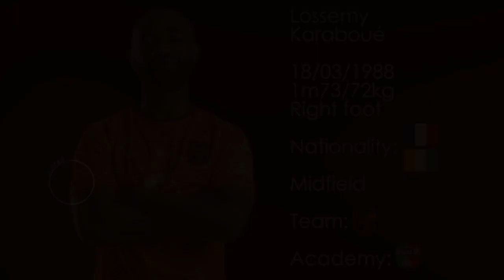Lossemy Karaboué | 2021 - 2023 (highlights)